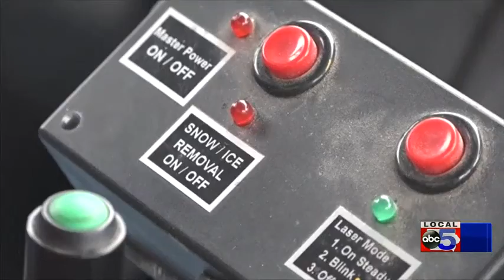Small city snow plowing